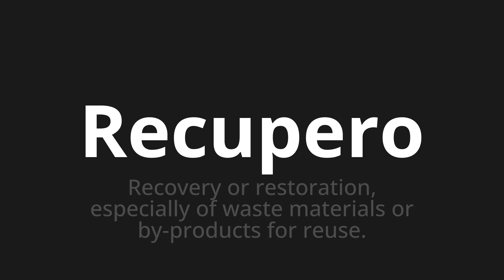How to pronounce Recupero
Master the Pronunciation of 'Recupero Which means recovery' - which means : Recovery or Restoration, Espencialy of Waste Materials or by-Products for reuse. 📝 with @PizzaPronunciation 🎓🗣️ - [Your Guide to Italian]

Learn to pronounce 'Recupero' perfectly in Italian with our easy and engaging tutorial by @PizzaPronunciation! 📖📽️ In this comprehensive video, we provide you with native speaker examples 🗣️👂 and phonetic breakdowns 🎵 to ensure you get the pronunciation just right.

How to say Recovery in Italian